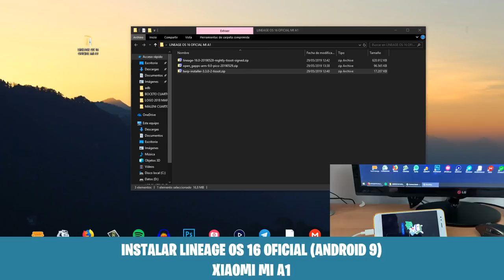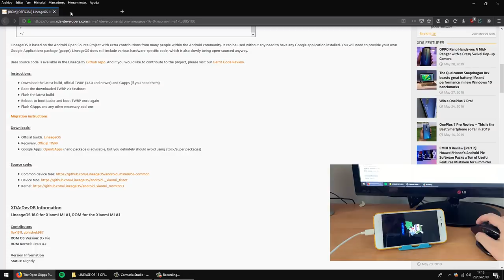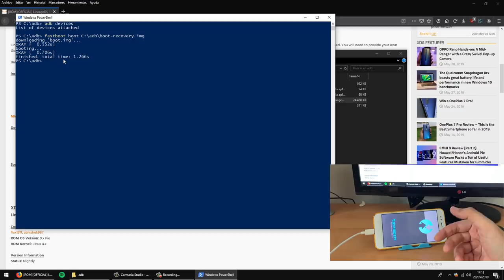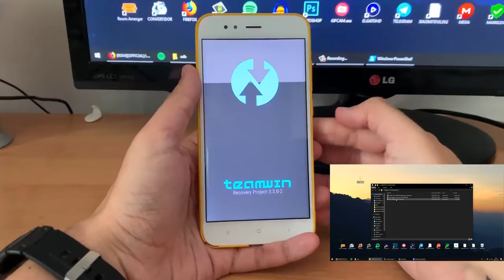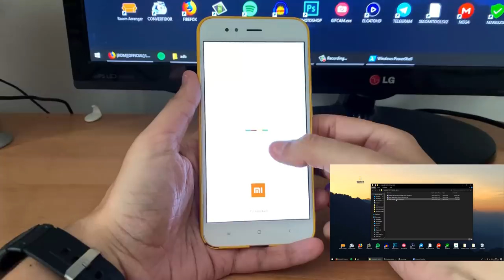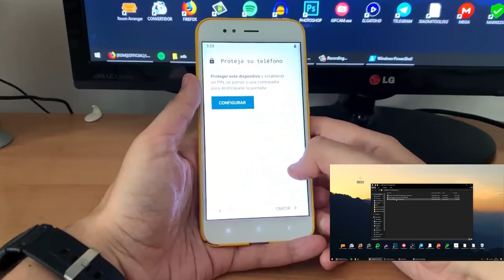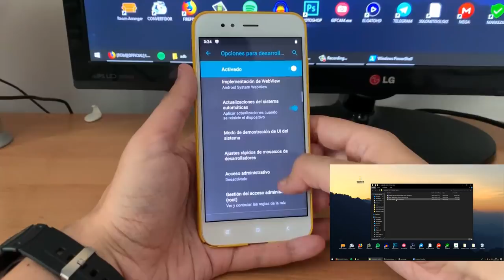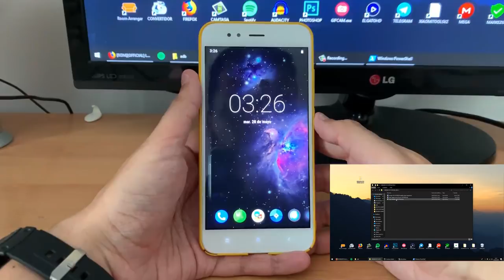INSTALAR LINEAGE OS 16 OFICIAL (ANDROID 9) EN EL XIAOMI MI A1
📑 DESCRIPCIÓN 📑

Hoy os traigo la ROM Lineage OS para el Xiaomi Mi A1 en versión oficial acompañado de Android 9.

¿Quieres instalarla? ¡Sigue los pasos del vídeo!

😡 REQUISITOS : 😡

Bootloader abierto
Bootear en TWRP
Depuración USB activada (en Opciones de desarrollo)
Tener drivers ADB instalado en el PC/portatil

📥 ARCHIVOS NECESARIOS + TUTORIAL ESCRITO 📥

💲 DONACIONES 💲